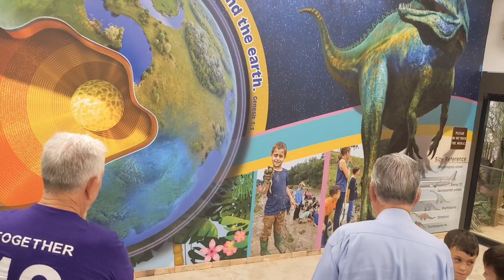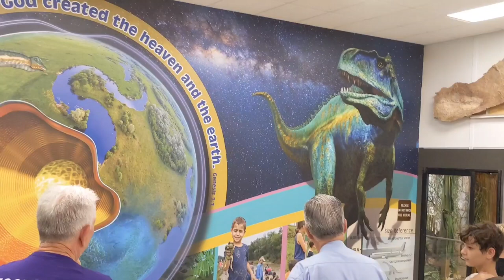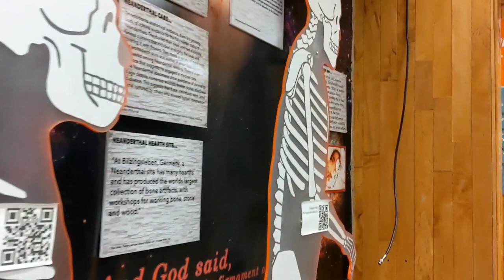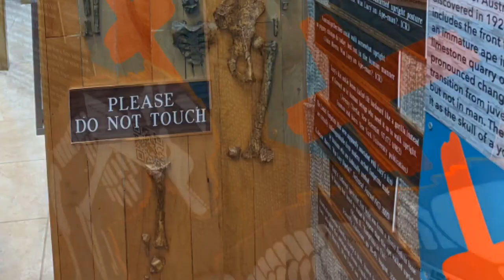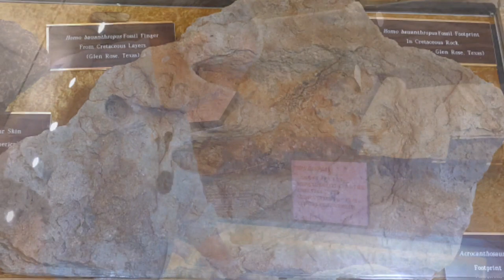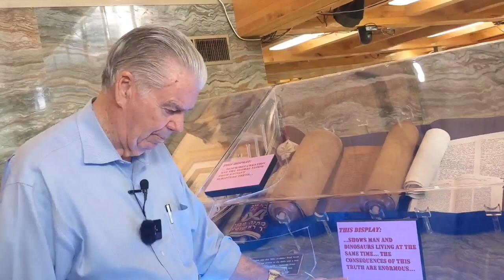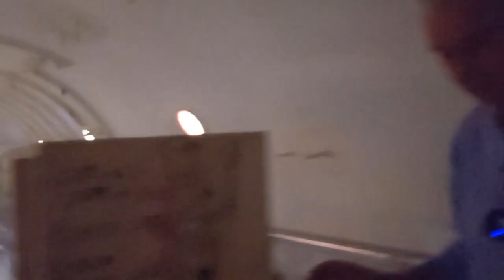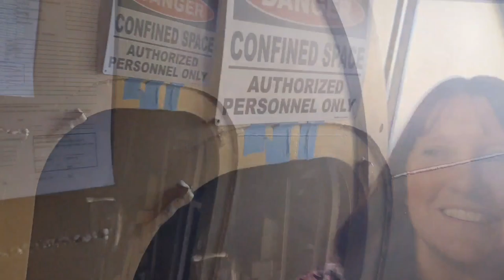Day 1 Veritas Homeschool Dinosaur Track Excavation | Glen Rose Texas | Mombierella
This is Day 1 of the Veritas Homeschool Dinosaur Track Excavation in Glen Rose Texas hosted by Dr Carl Baugh of the Creation Evidence Museum with Mombierella

"The Creation Evidence Museum is excited to announce its Annual  "Veritas" Homeschool dinosaur track excavation. This event is an exciting time of discovery of a newly excavated site! This will include excavations in the morning and inspiring Creation lectures each evening. The Dig is located on the Paluxy River in Glen Rose, Texas. The site holds thousands of dinosaur (and possibly human!) prints. Actual bones have also been unearthed in the area.

Objectives
To orient children to creation evidence, learn basic paleontology, and experience an actual excavation.
To make homeschool families aware of the many creation evidence resources available to them.
To learn through evening classes taught by creation science leaders"

Buy me a cup of coffee ☕ Or consider donating more for some special opportunities, exclusive for Magic Makers who became Patreons.  And you can help keep the magical moments coming every week.

 Created with
   Kinemaster Premium